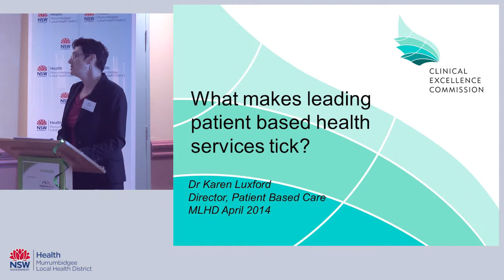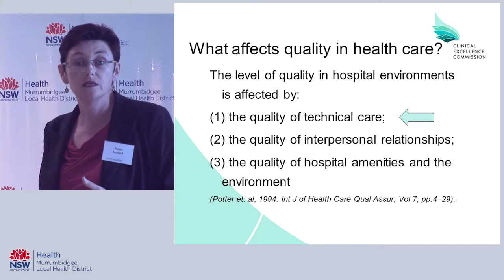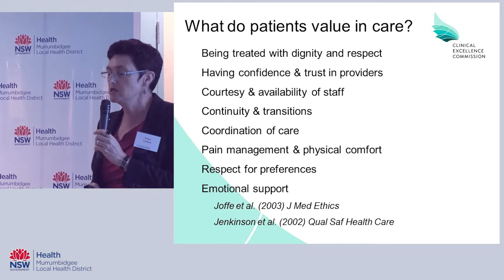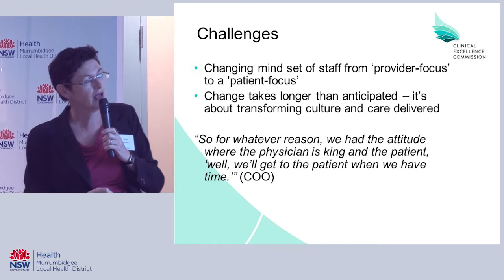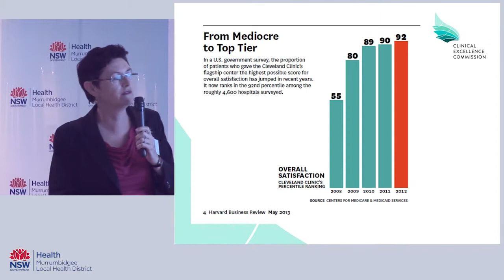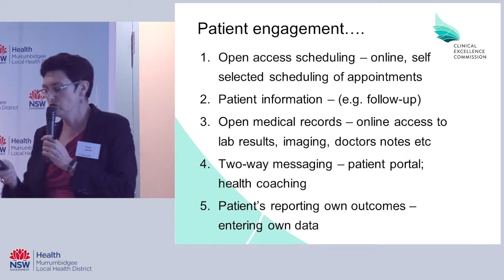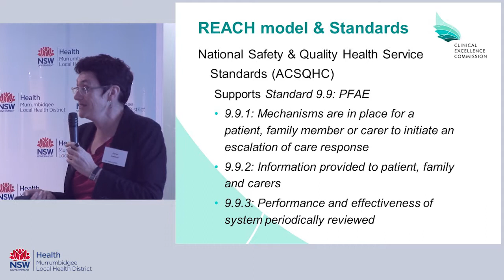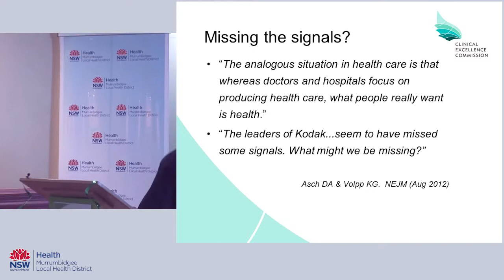Key Note Speaker: Dr Karen Luxford - Patient Based Care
Presentation: Patient Based Care

Key Note Speaker: Dr Karen Luxford, Director Patient Based Care, Clinical Excellence Commission